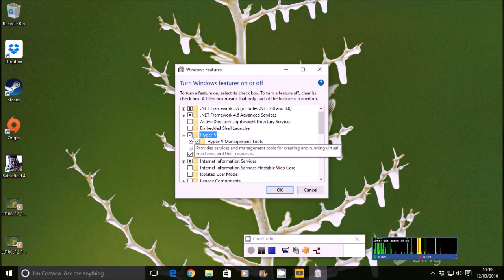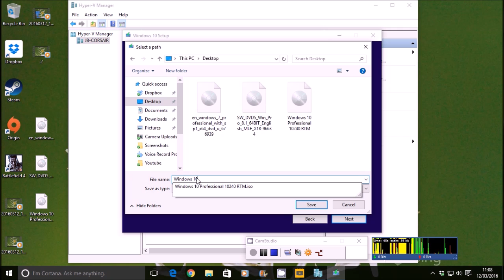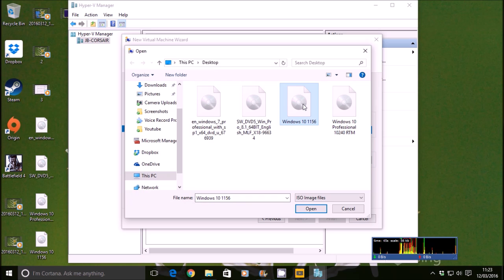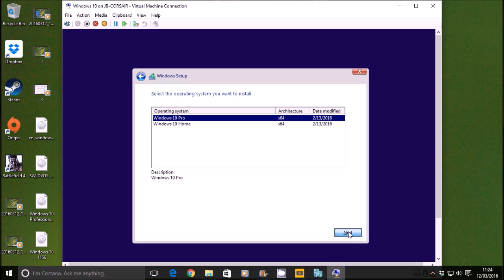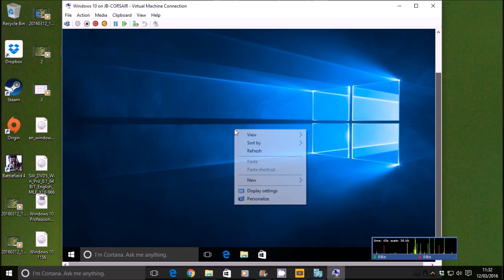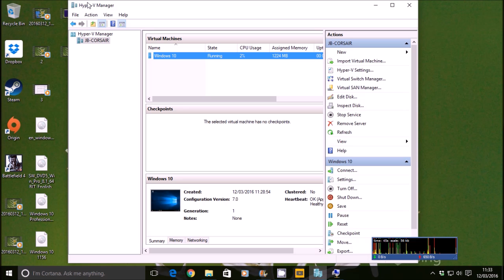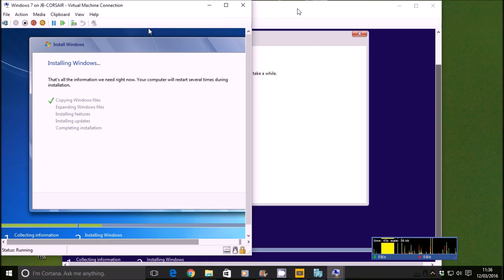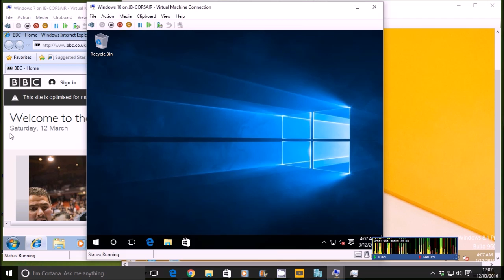How to install client Hyper-V & virtual machines in Windows 10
How to install Hyper-v in Windows 10 Professional
How to set up a client computer in Hyper-V, Windows 7, Windows 8.1, and Windows 10 with me Jake Billing.